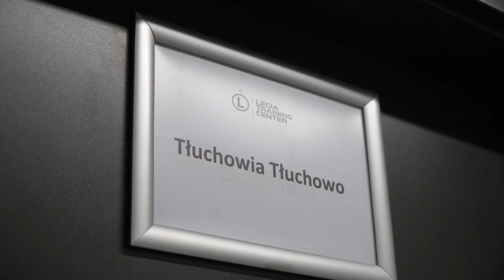#29 VLOG: SPOTKANIE Z LEGIĄ WARSZAWA 🔥